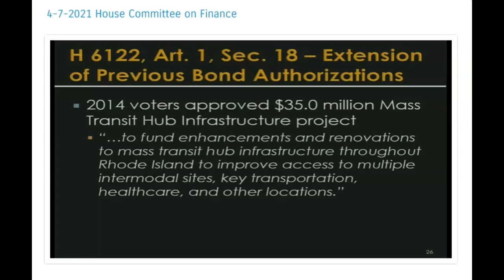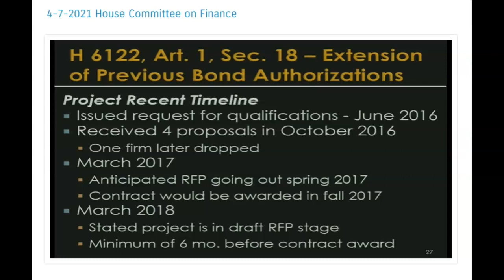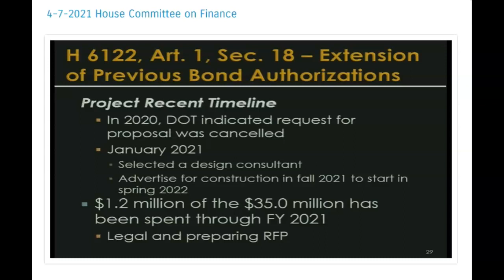RIDOT Transit Hub Bond Project - Overview by House Fiscal Staff to House Finance Committee 4.7.21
Presentation by Sharon Reynolds Ferland, House Fiscal Advisor to the House Finance Committee on 4.7.21.  The RIDOT transit hub project has been plagued with delays in the nearly 7 years since Rhode Island voters approved investing $35M to improve transit infrastructure across Rhode Island.  During that time $2.1M has been spent on bond issuing fees, legal fees and consultant fees for RFP development.  Transit advocates are calling on Governor McKee to turn the project over to the RI Public Transit Authority (RIPTA).  RIPTA has the requisite expertise to skillfully develop an alternative plan with transit riders at the table so that we can finally get on with making needed improvements to the public space in Kennedy Plaza while also improving vital transit service through Downtown Providence.